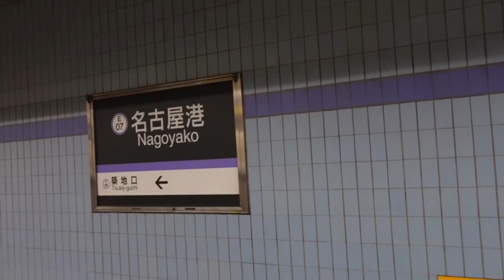ソニーカメラさん 花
花